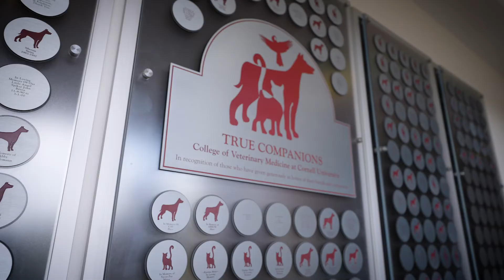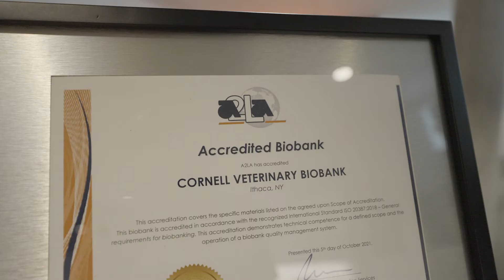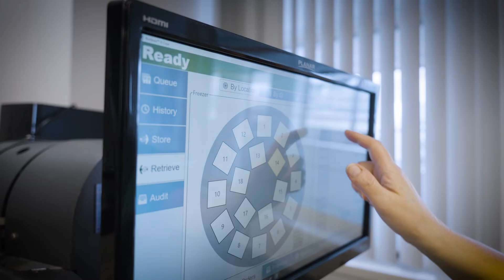Rigor, Control, and Process Excellence in Cryogenic Biobanking from the First ISO-Accredited Biobank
The biggest challenge in successfully running a biobank is identifying the right tools and technology. Our client from Cornell Veterinary Biobank, the first ISO 20387 accredited biobank, was looking for supplies and equipment to help improve their processes, as well as technological advances that would assist in QA and ISO standard compliance. They were also interested in how innovative equipment and supplies can be integrated into the collection, cryopreservation, transportation, and storage process improvements.

Learn how Cornell Veterinary Biobank was able to:

• Maintain temperature for 21 days without the use of electricity for filling via the BioStoreTM
• Improve traceability which enhances QC
• Obtain accreditation to improve stakeholder acceptance for sustainability